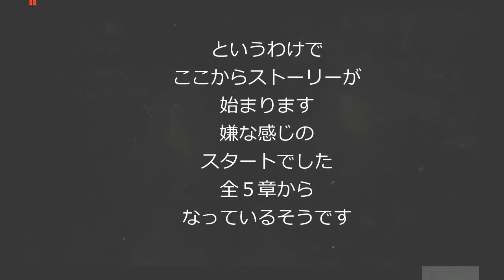Blues and Bullets ☆プロローグ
映画のようなゲームなのだそうです。